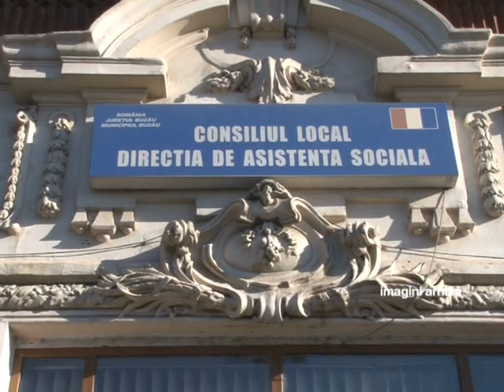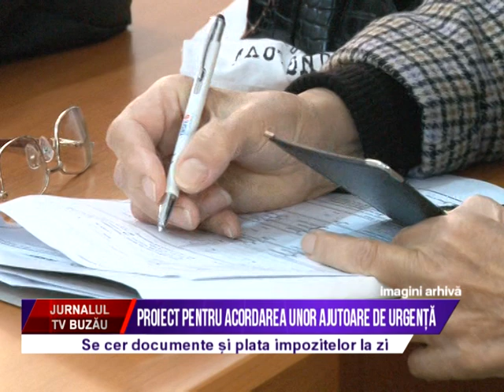Proiect pentru acordarea unor ajutoare de urgenta